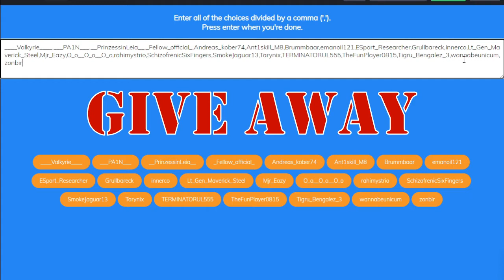February Prize Challenge Give Away Draw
The prize challenges have now finished and a big thanks to all who took part.  I hope you all enjoyed the competition, I know I certainly did.

For those of you who didn't win a prize this is the result of the give away draw for anyone who took part in 5 or more challenges.